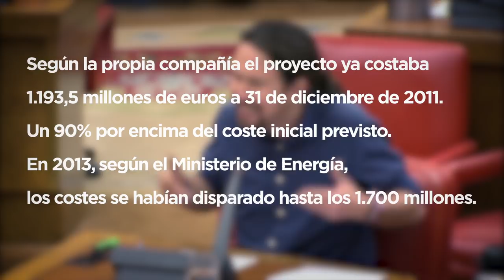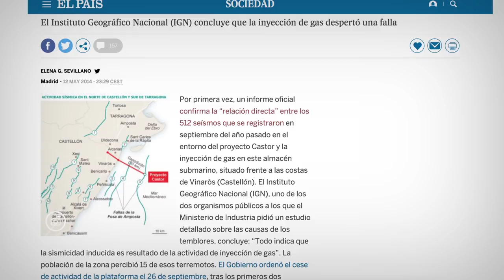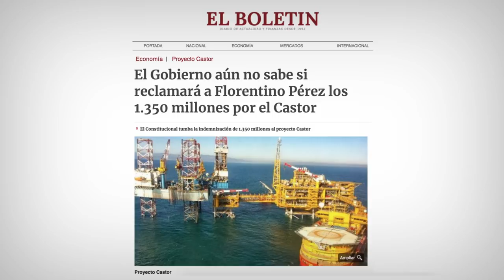Castor y Florentino Pérez: cómo cobrar 1.350 millones de euros por provocar 500 terremotos